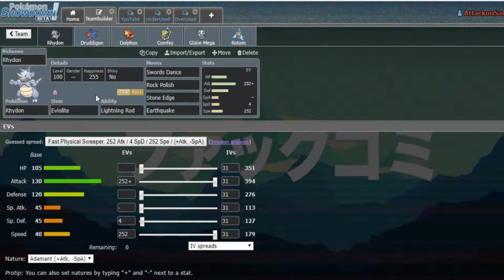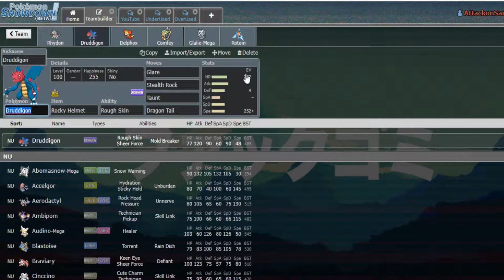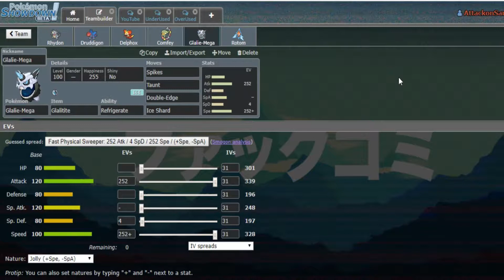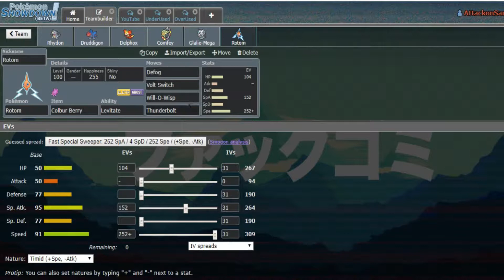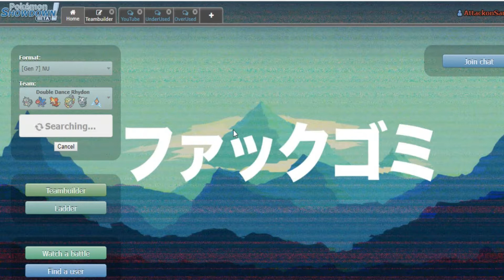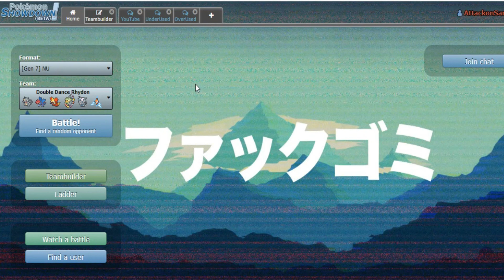Pokemon Ultra Sun and Ultra Moon NU Showdown Live #54 "SD Rhydon CLAIMS LIVES!"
Pretty sure I stole this team from somebody or the idea but made a team around Swords Dance Rhydon! SD Rhydon is a pretty nice offensive threat despite it being known for its bulk in the NU tier .It is able being to set up on the switch in and create some serious damage! I also paired the Rhydon with Mega Glaile as it is able to break through Rhydon's checks with ease! Let me know what you think about the team!